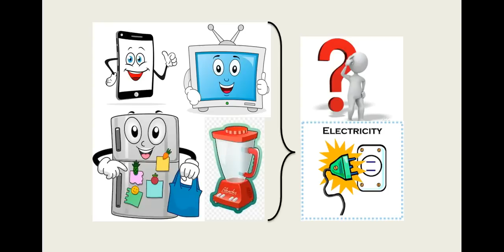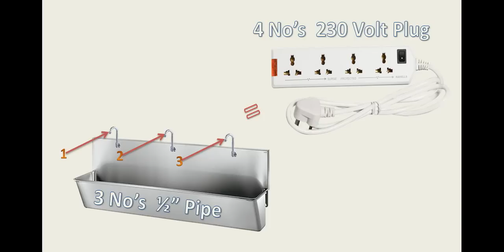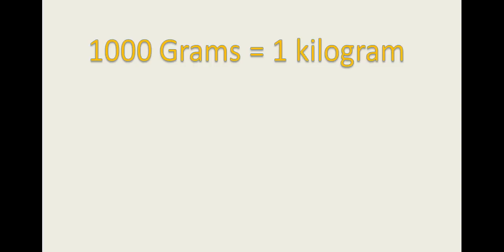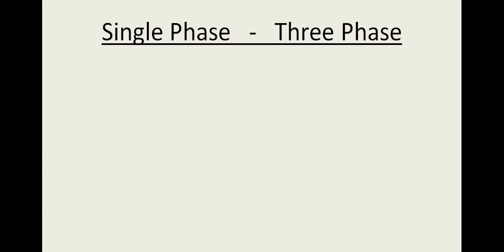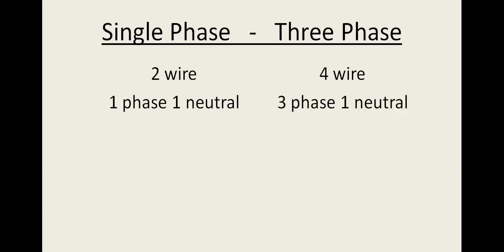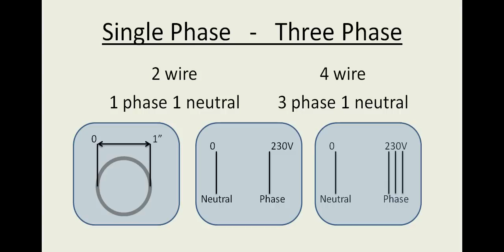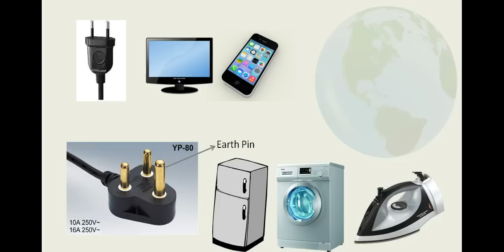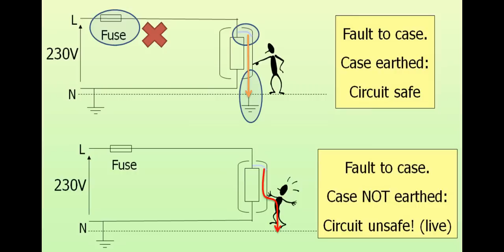Electrical Basics (at Home) - Tamil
This Video is about the basic explanation for electrical terms such as Volts, Amps, Watts, Phase, Neutral and Earth in tamil language.